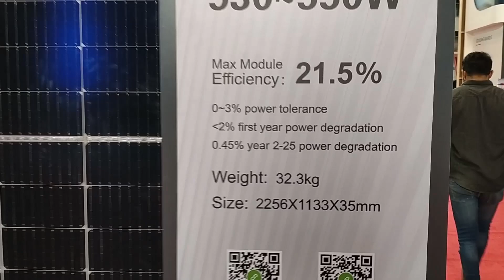Solar Panel 17 % Tax Latest Updates Solar Panel Latest Price After 17% Tax In Pakistan Longi Jinko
Note : This video only for information regarding latest update of Solar Panel Prices
In this video I give you latest updates regarding solar panel 17% tax wave off